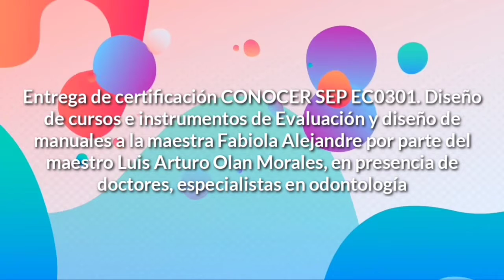Entrega de certificacion CONOCER SEP EC0301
Entrega de certificacion CONOCER SEP EC0301, Diseño de cursos e instrumentos de Evaluacion y diseño de manuales a la maestra Fabiola Alejandre por parte del maestro Luis Arturo Olán Morales y en presencia de Doctores especialistas en odontología.